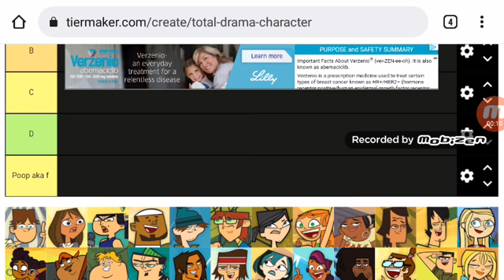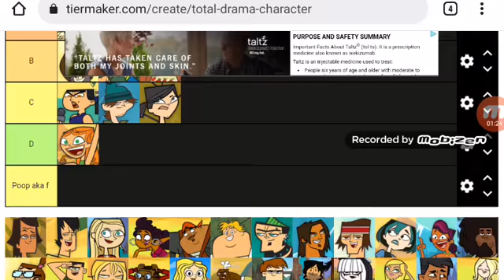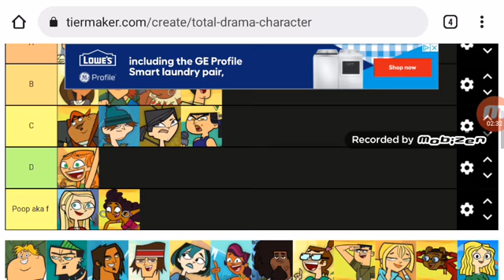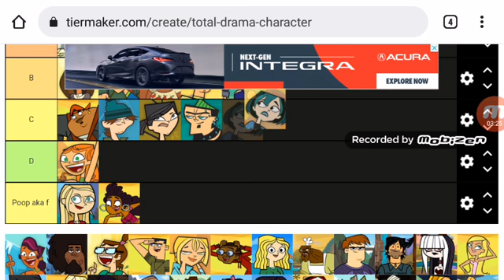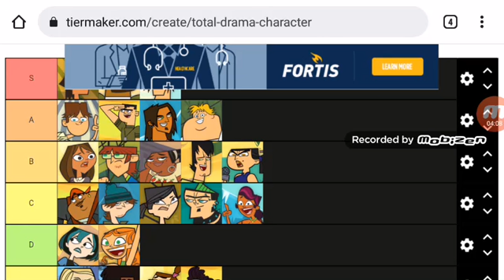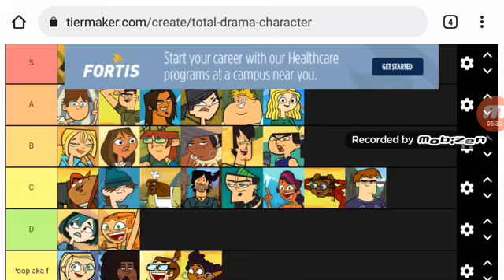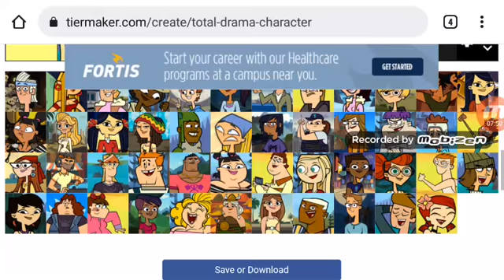Total drama tier list